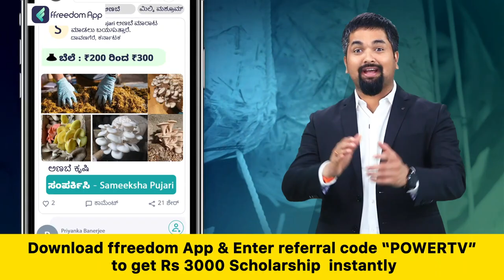Jayaram : ಶಿವಣ್ಣನಿಗಾಗಿ ಗೊಂಬೆ ಹೇಳುತೈತೆ ಸಾಂಗ್ ಹಾಡಿದ ಮಲಯಾಳಂ ನಟ | Ghost | Power TV News